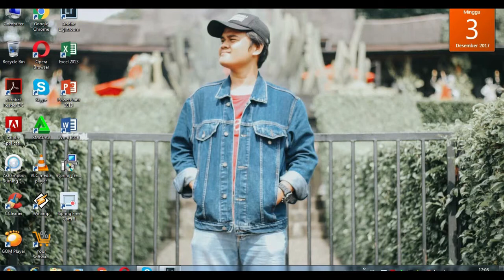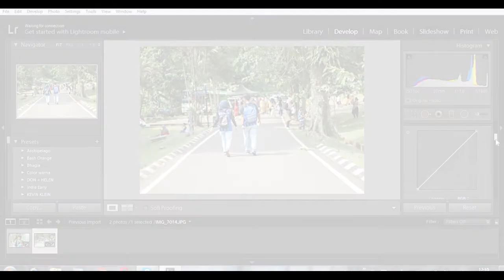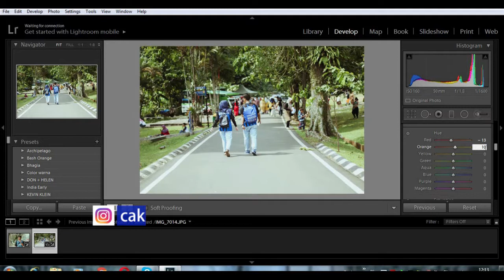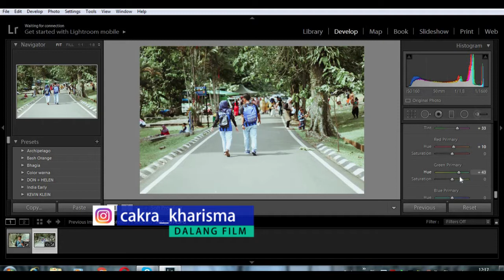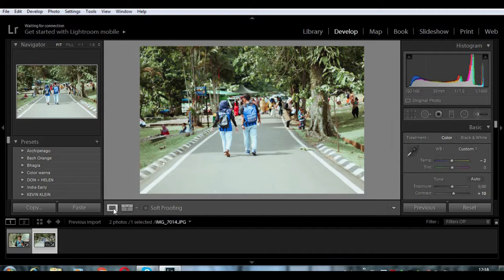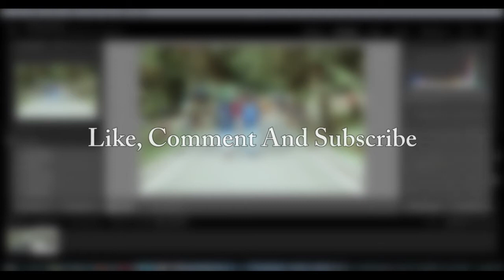Tutorial Adobe Lightroom - Cinematic Look [Indonesia]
Mau Presets nya? Comment video ini dengan kirirm Email Anda. Nanti Presets akan dikirim melalui email Anda. Untuk Pre-Wedding keren, mau Foto-foto biasa juga bisa keren.